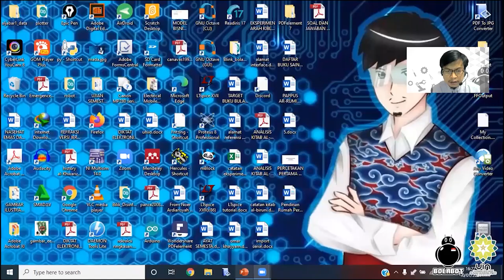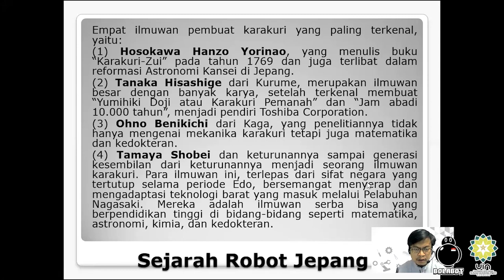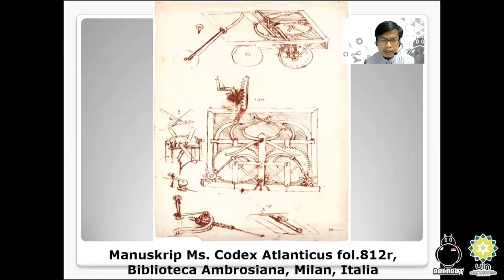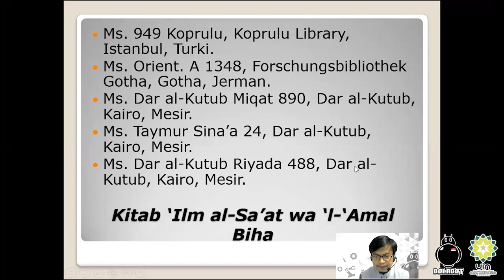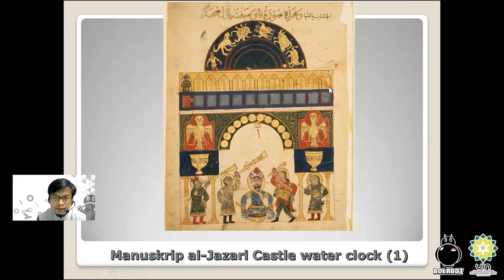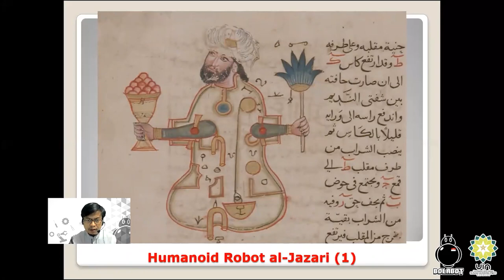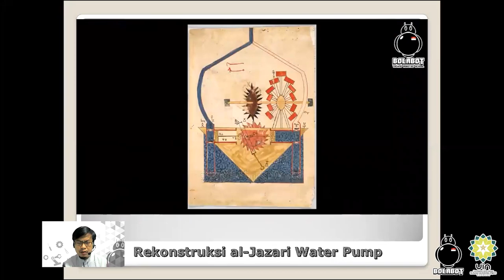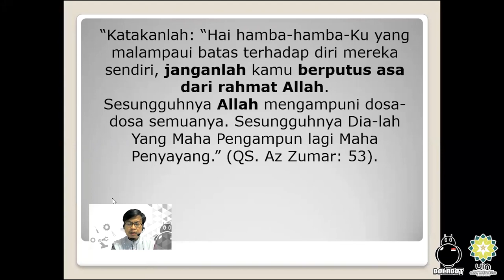Teknologi Robot Humanoid al-Jazari